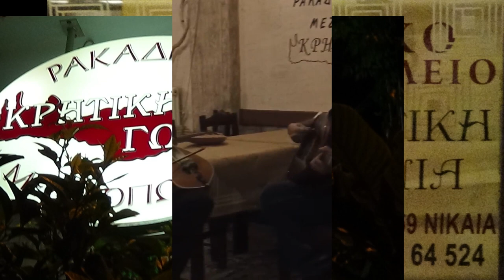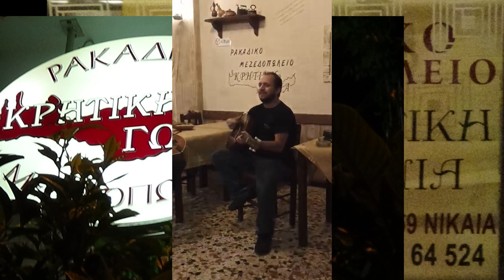ΤΙΣ ΜΕΓΑΛΕΣ ΩΡΕΣ ΣΤΟ ΜΕΖΕΔΟΠΩΛΕΙΟ ΚΡΗΤΙΚΗ ΓΩΝΙΑ ΒΥΘΙΝΙΑΣ ΝΙΚΑΙΑ ΛΥΡΑ ΜΑΝ ΚΛΑΔΟΣ ΑΝΤ ΠΛΑΤΣΙΔΑΚΗΣ